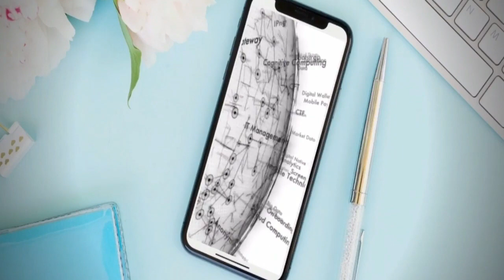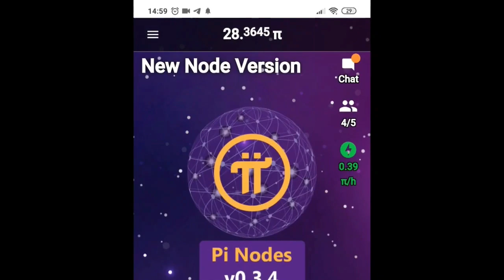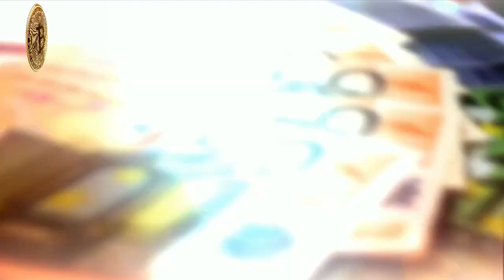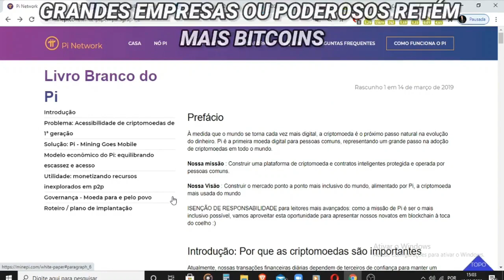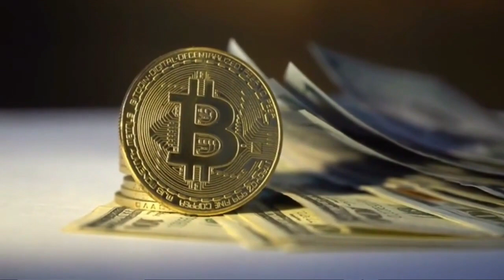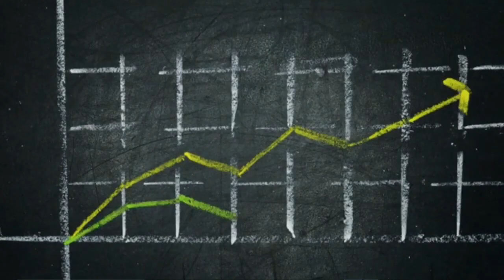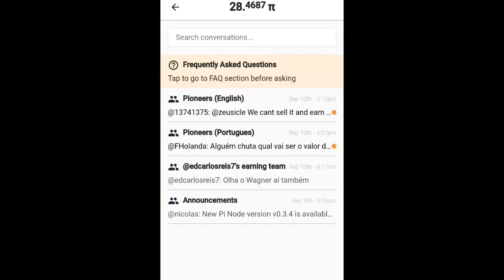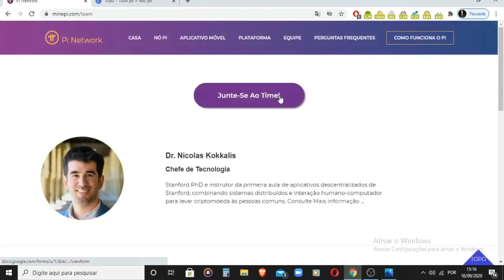Conheça a PI Networks é a moeda digital mais promissora de 2021 - Imagens não autorais.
Conheça a PI Networks é a moeda digital mais promissora de 2021 - Imagens não autorais, com ideias e inspirações retiradas da Internet com objetivo de motivar as boas práticas e virtudes.

O que é PI Networks?
PI Networks é a moeda digital mais promissora de 2020 . O projeto foi desenvolvido para minerar e ser usado pelo celular está em fase de desenvolvimento(Beta) e pode ser minerada  de forma gratuita pelo aplicativo Pi Network que é baixado na app store ou play store .

CÓDIGO DE CONVITE: Cryptomagno

Conheça as plataformas que podem te ajudar a economizar e ganhar dinheiro, também. 💰

▬▬▬▬▬▬▬ஜ۩۞۩ஜ▬▬▬▬▬▬
▓▓▒▒LEIA TODA DESCRIÇÃO ░▒▒▓
▬▬▬▬▬▬▬ஜ۩۞۩ஜ▬▬▬▬▬▬

Links das plataformas que te ajudam a economizar e ganhar dinheiro 💰:

👉 Operadora VEEK - Que tal migrar para uma operadora celular descomplicada e inovadora que lançou o primeiro plano 4G gratuito no Brasil? Você ganha 1GB de dados e ligações ilimitadas mensalmente.

👉 Abra sua conta no banco Bitz e Ganhe cashback em todo lugar, Recarregando o seu celular, Pagando contas, Fazendo Pix e muito mais. Baixe agora usando este link:

👉 Compre a sua Maquininhas Point do Mercado Pago com um super descontoe e começe a Vender com cartão de crédito e débito e faça seus negócios progredir.

👉 Através deste link você poderá adquirir a sua Maquininha de Cartão Moderninha da PagSeguro com um super desconto, acesse

👉 Para abrir uma conta no bancária no PagBank, sem consulta ao SPC ou Serasa acesse

👉 Gostou do no trabalho, e quer apoiar o canal, fique a vontade para fazer qualquer doação através do link abaixo:

Faça cada um conforme tem resolvido no seu coração ... pois Deus ama o dador animado. 🙏 (2 Coríntios 9:7)

Muito Obrigado, por:
▬▬▬▬▬▬▬ஜ۩۞۩ஜ▬▬▬▬▬▬
▓▓▒▒░ ▓▓VOLTE SEMPRE ░▒▒▓▓░
▬▬▬▬▬▬▬ஜ۩۞۩ஜ▬▬▬▬▬▬